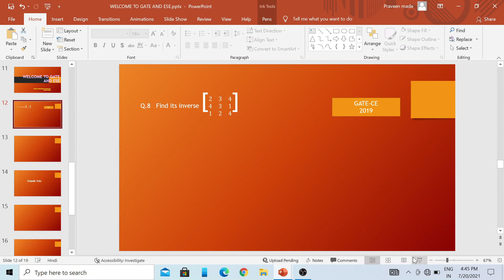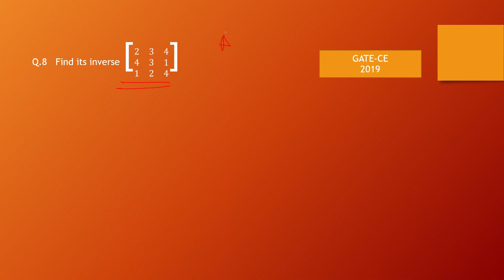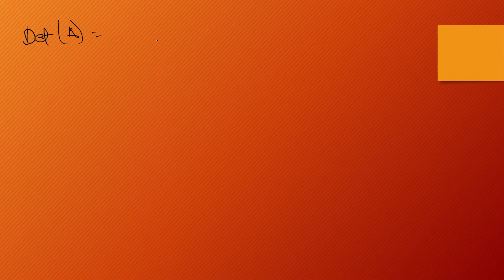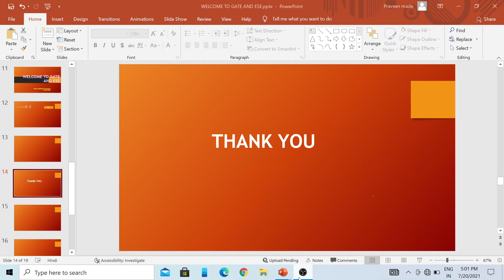LINEAR ALGEBRA ( GATE AND ESE)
QUESTIONS OF INVERSE